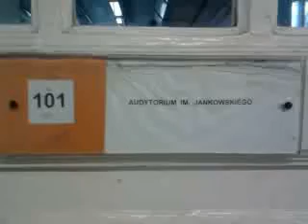Wydział Architektury Politechniki Warszawskiej 17 Film0260 audytorium sala wykl i kartka na drzwiach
Wydział Architektury Politechniki Warszawskiej 17
 Film0260 audytorium sala wykl i kartka na drzwiach
zwracam uwagę na liternictwo ...